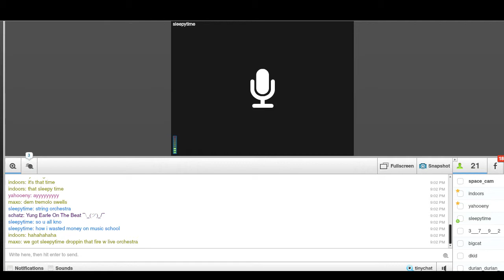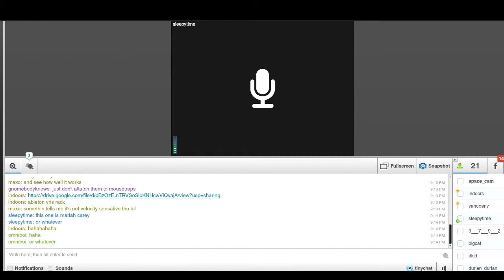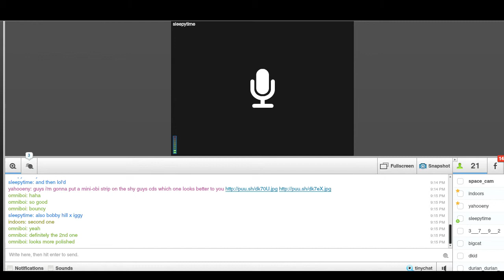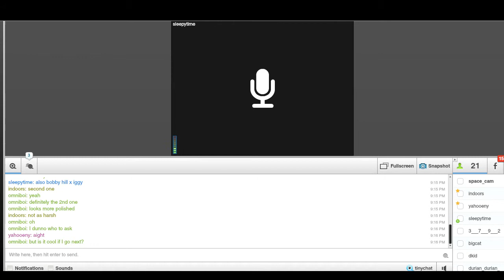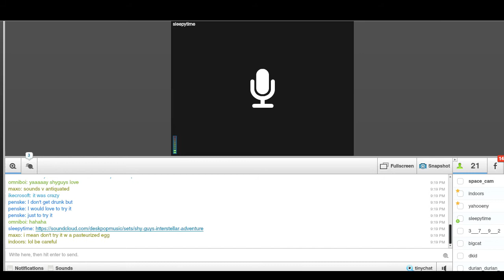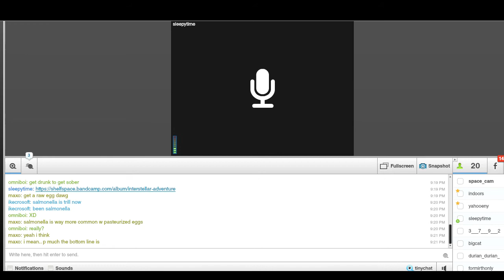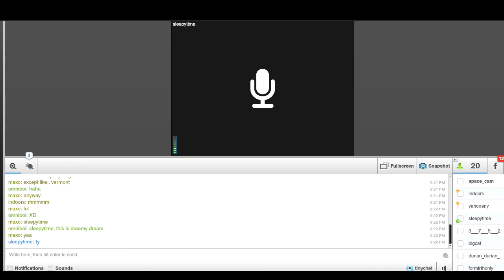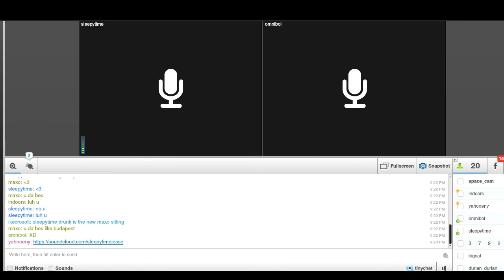sleepytime live @ SHY GUYS INTERSTELLAR ADVENTURE Release party